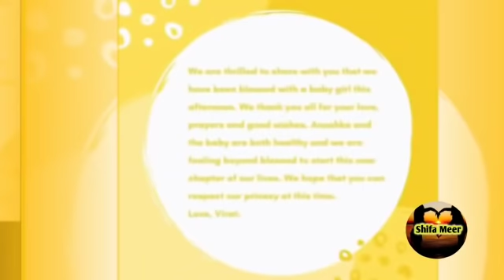Anushka sharma And Virat Kohli Baby name Revealed || Expensive birthday gifts